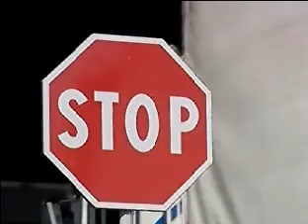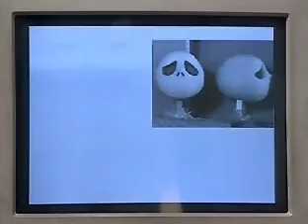Com fer una animació Stop Motion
Del programa "Bit @ bit" de TV3